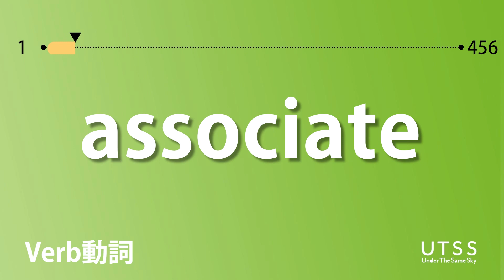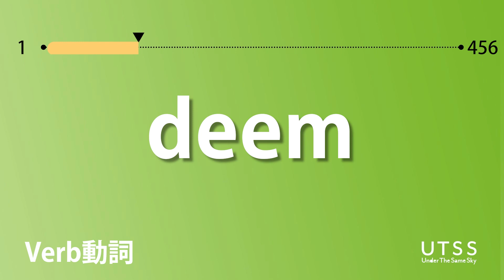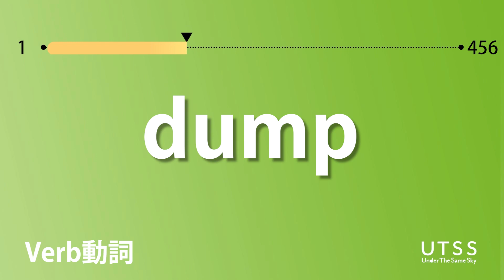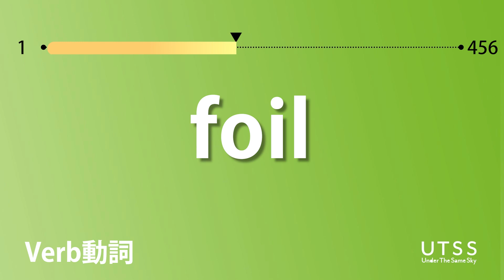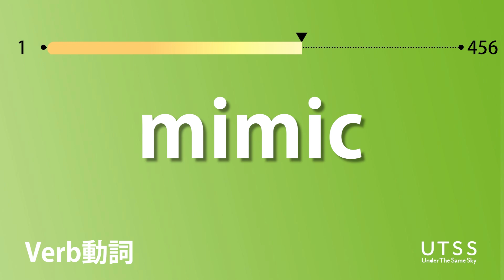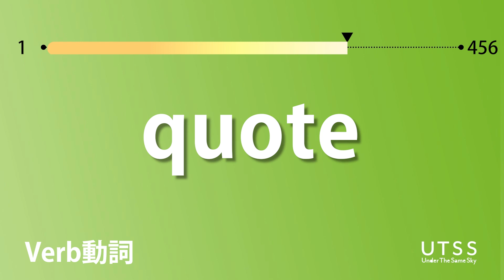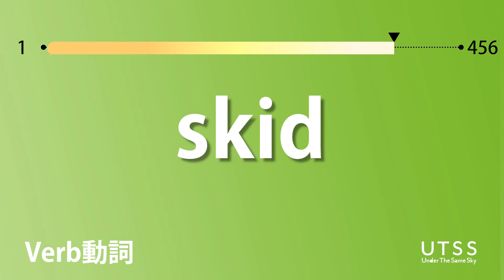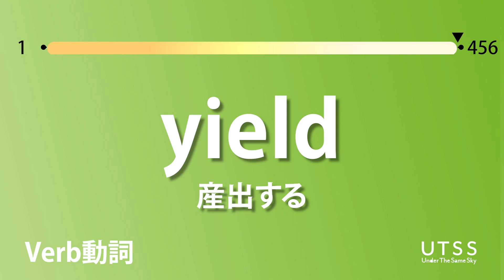英検準1級動詞×聞き流し×全456語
英検取得に向け、重要になってくるのが英単語。
この動画では、まず1回目に英単語とその発音が流れ、その後日本語訳が出てきます。
スペリング・発音・意味の3セットで覚えることで、より学習効果を高める事ができます。

■英検合格のための学習法を紹介！！
英単語を聞いて、1秒以内に
①日本語が浮かぶ
②イメージが浮かぶ

ここまで出来るとリスニングやリーディング力がぐんっと向上し、合格率がより上がります！

▼さらに力を伸ばしたい方必見！！！
UTSSでオンライン英会話を始められます♪

「こんな動画を作ってほしい」
リクエストもお待ちしています！

様々な場面で使えるフレーズ集も公開中♪

日常会話で使われる単語や例文の紹介をしています♪